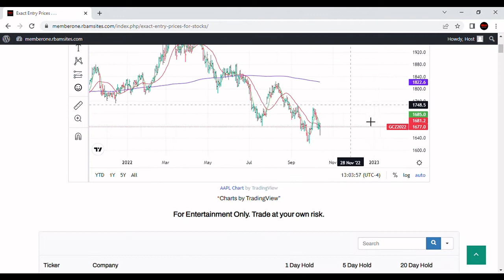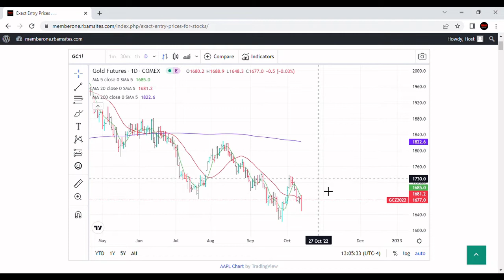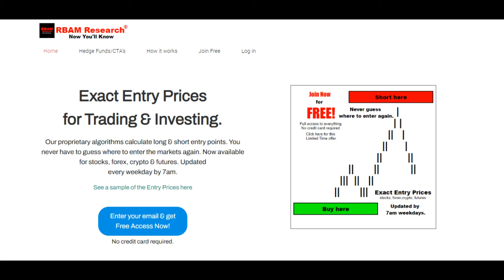Gold Technical Analysis [update] for October 14, 2022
This video discusses Gold Technical Analysis for October 14, 2022 with exact entry prices. Gold has dropped back down from last weeks high and now must get some support or risk making news lows this week.  If we get support here, we could, maybe, see a rally to $1660 by the end of October. We cover the technical analysis outlook using moving averages and then show you our Gold proprietary entry prices for 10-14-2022.

A Gold Technical Analysis for October 14, 2022 table on our website with exact entry prices is updated every weekday by 7am at RBAM Research®.

Our Philosophy:

We decided to build trading systems that work just like a factory. We input raw data and we get out exact entry prices. No analyzing, no reading, no studying charts, no endless review of indicators. We think our trading algorithms are world class.

By 7am every weekday we have exact entry prices for over 190 stocks, the major forex pairs, the most liquid futures contracts and the biggest crypto currencies. We have access to those entry prices every morning and so can you. For free at https//

Reference points, derived from models developed over 1000’s of hours and published daily for a select group of traders and investors can be an invaluable aid in building confidence.
Our signals never replace your own judgment but they can give you the extra confidence you need to succeed.

Never guess where to enter the markets again. Price predictions may save hours of technical analysis and subjective interpretation of charts. Get exact entry prices, long & shorts, for stocks, forex, crypto & futures. We regularly post exact entry prices on YouTube for your entertainment.